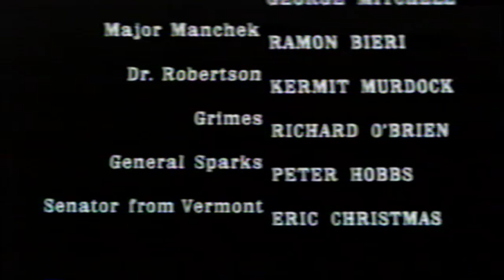Closing to The Andromeda Strain 1981 VHS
Distributor: MCA Videocassette Inc.
Duplicated by: Bell & Howell/Paramount Pictures Video Services
Printdate: The 35th Week of 1981

1. Last few seconds of the credits
2. Copyright warning screen
3. White Screen of Death (Extremely Low Pitched)